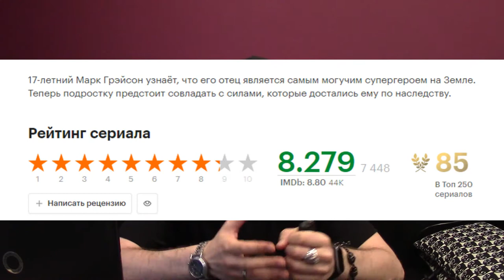Понасенков уничтожил Урганта | UFC 262 | Amazon продлил НЕУЯЗВИМЫЙ | НЕ ПОСТОЯННЫЕ НОВОСТИ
Выпуск: 7
Темы выпуска:
1. Понасенков переиграл и уничтожил Урганта.
2. Amazon продлил сериал "НЕУЯЗВИМЫЙ".
3. Новый чемпион - UFC 262.